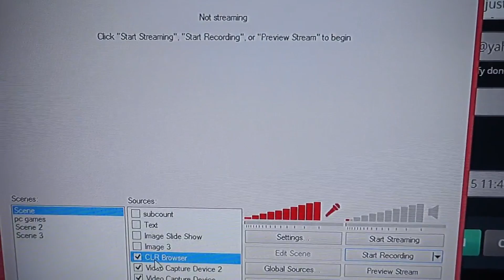Surprise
LIKE THE VIDEO IF YOU LIKE THE VIDEO!

Rules:
Same Classes, map, and flag spot
Monsty:

D-WHY - A God Amongst Men

You guys are the greatest thing to every happen to me. I can't wait to see what this year is going to have in it!